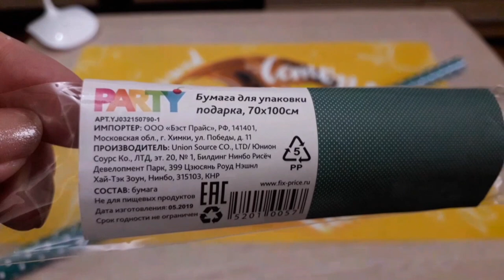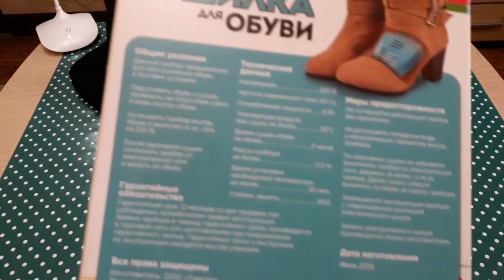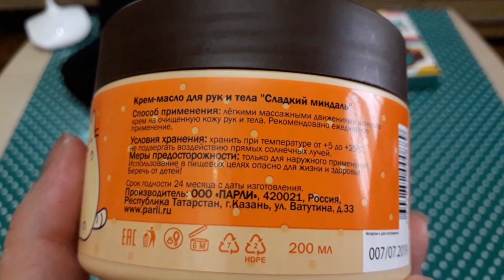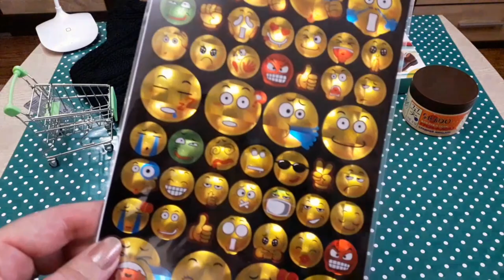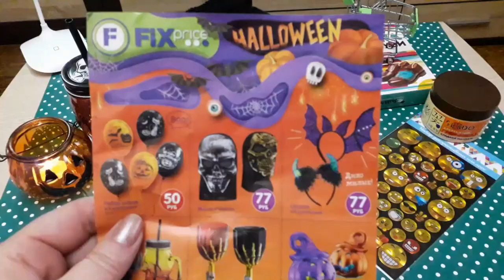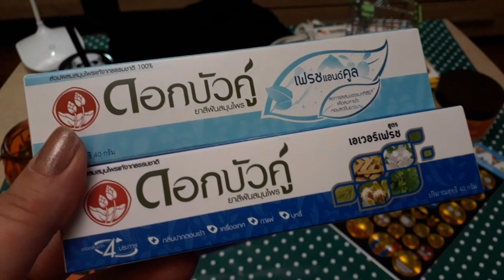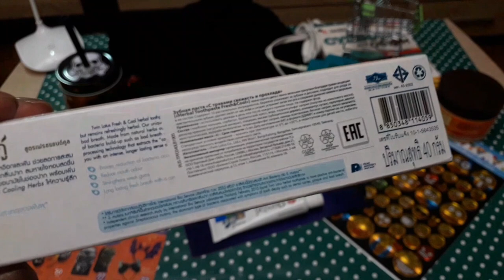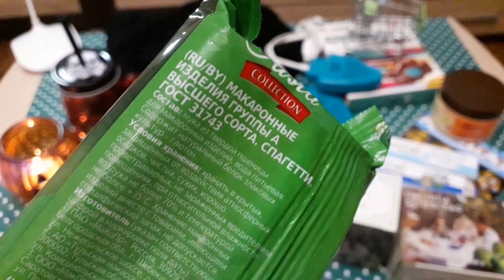ФИКС ПРАЙС 👉 НОВИНКИ покупки в ОКТЯБРЕ 🎃 HALLOWEEN 🎃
Покупки в октябре из ФИКС ПРАЙС 2019
Формы для мыла ручной работы
mkern21112018

✔Покупки в интернет магазинах КЭШбек SMARTY SALE /возврат денег/ 💱 - уже жду Возврат !